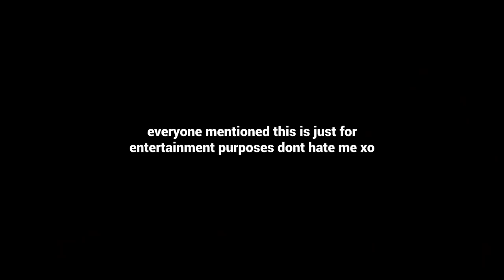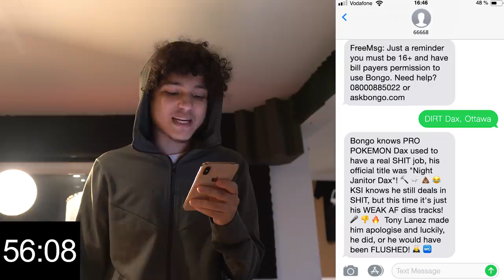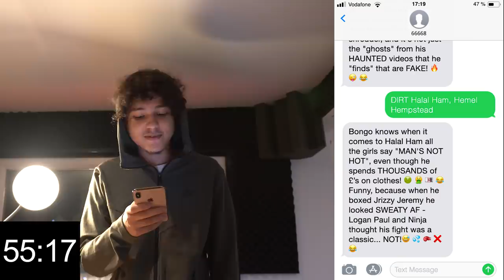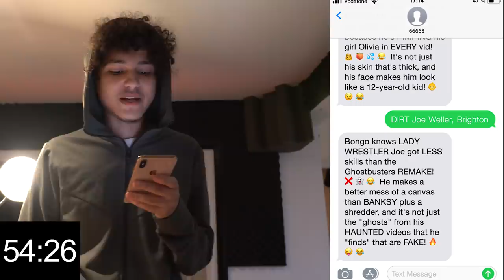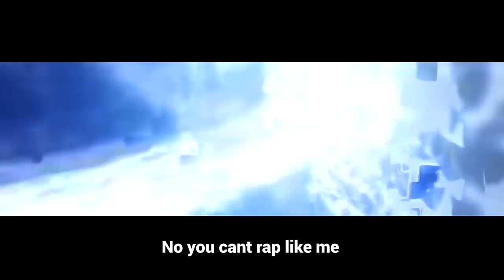Making a DISS TRACK in 1 HOUR (ft. KSI, Dax & more)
Can we hit 5k likes? In this video I challenged myself to make a diss track on KSI, Dax, Joe Weller and more in under 60 minutes from scratch.
I can't believe that Bongo gave me all that dirt. To find out what Bongo knows about you,
text SECRET + FULL NAME + TOWN to 66 668 (UK) or 57 848 (IRE) . Must be 16+ and must have the bill payers
permission before texting. Texts cost £2.50 per message sent